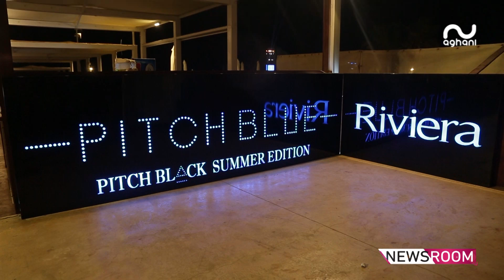ناجي اسطا: هكذا منحني ربيع الخولي أرشيفه الغنائي.. ولهذا السبب دافعت عن وائل كفوري في قضيته الأخيرة!